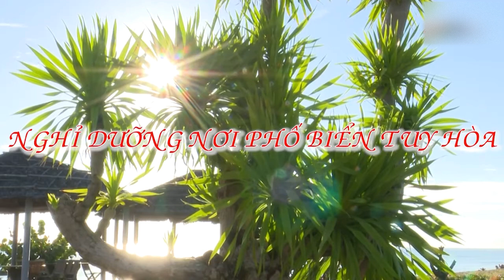Nẫu : Review KHÁCH SẠN LONG BEACH - TUY HÒA PHÚ YÊN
√ Thân chào và cám ơn mọi người đã đến với kênh của Nẫu Channel !
™™ Edit video by  Nẫu Channel ™™
📌 Mọi vấn đề bản quyền về hình ảnh hoặc âm thanh trong video xin đừng do dự , vui lòng liên hệ với tôi qua gmail tôi sẽ gỡ video xuống nếu bị vi phạm..